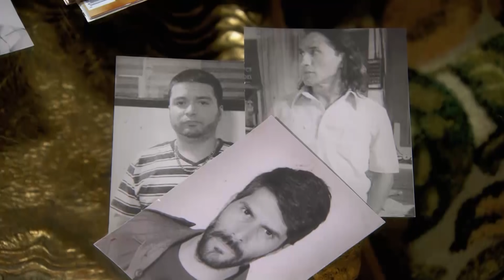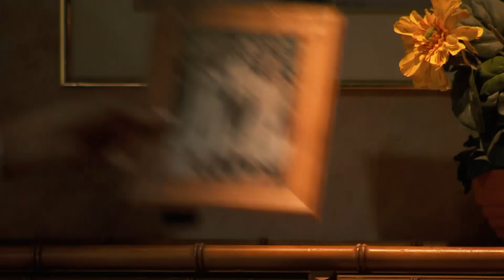Dueños del Paraíso | Capítulo 4 | Telemundo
Capitulo 4:
Video oficial de la novela de Telemundo Dueños del Paraíso. Capítulo XX completo: Kate Del Castillo es Anastasia Cardona

Dueños del Paraíso:
Dueños del paraíso relata la historia de Anastasia Cardona, una mujer marcada por la violencia y cuya ambición la lleva a usar el narcotráfico como medio para convertirse en una de las mujeres más poderosas de sus tiempos. Anastasia encontrará en los negocios ilícitos de su marido la riqueza que siempre soñó y conocerá los sinsabores de la traición y la imposibilidad de vivir el verdadero amor.